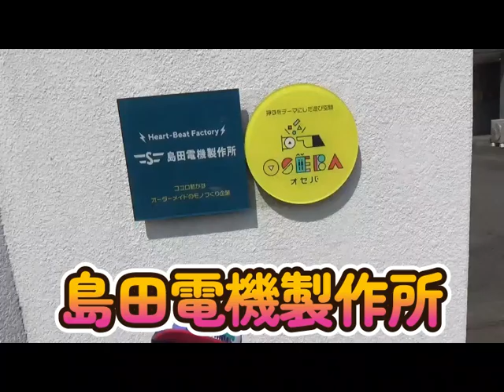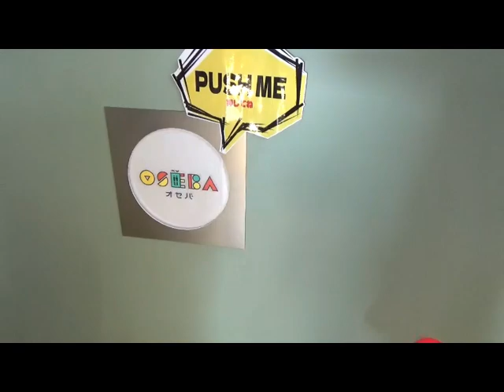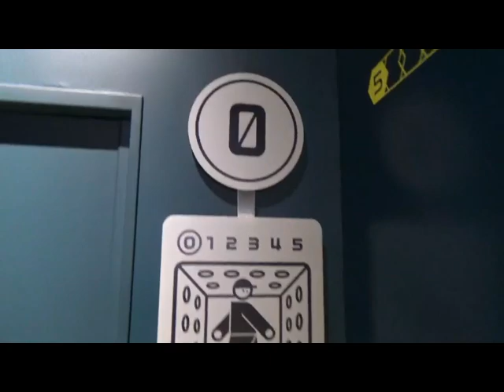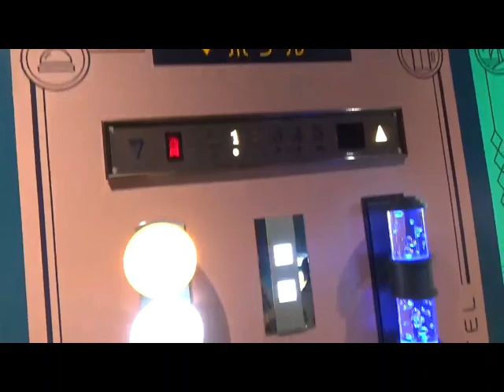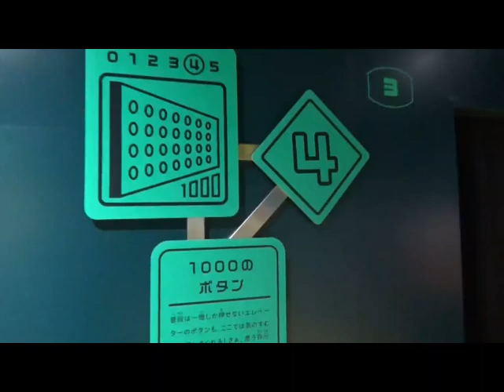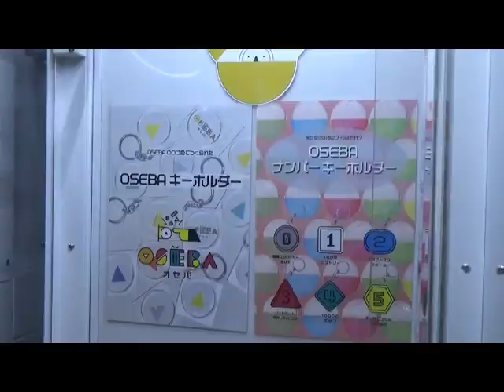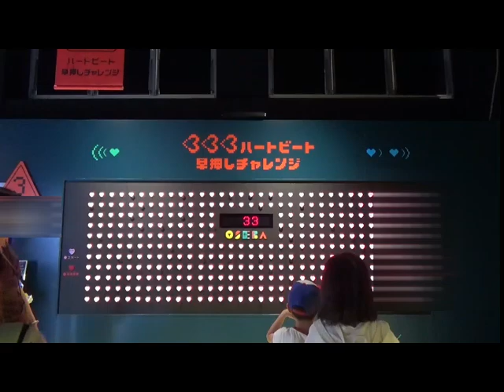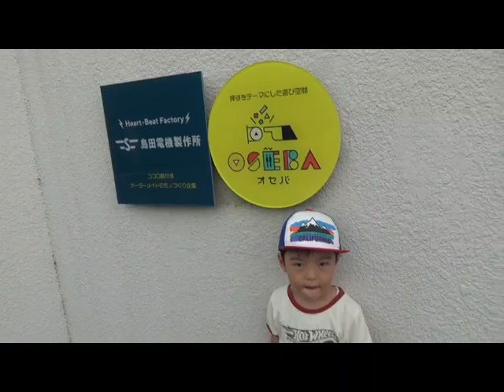日本一予約が取れない島田電機製作所に行ってきました！日本一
なんと今回は、日本一予約が取れない工場見学と言われている｛島田電機製作所｝へ行ってまいりました！ぜひ参考に観て下さい！製作所